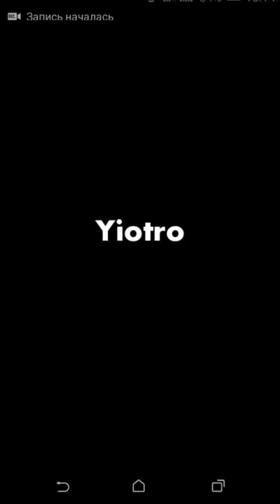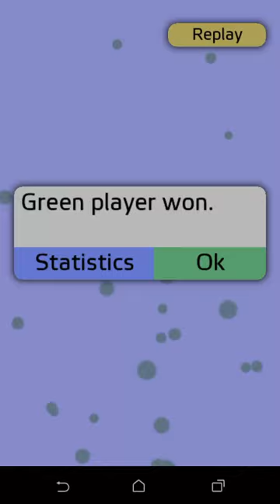Antiyoy - user levels: MeetInTheMiddle